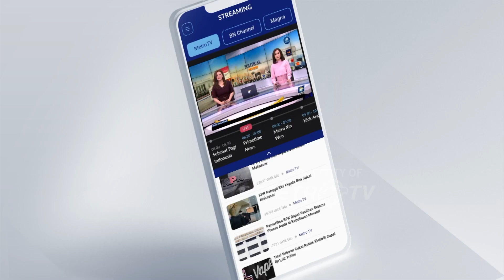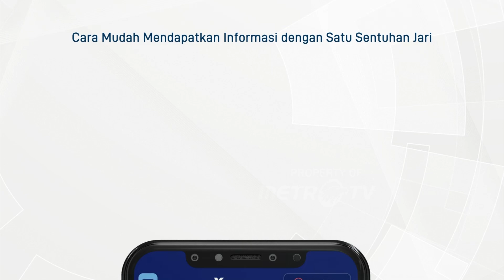Pesan Kesan Presiden Joko Widodo Hadiri Hari Lahir Ke-25 PKB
MetroTV,
Presiden Joko Widodo dalam pidatonya di hari lahir ke-25 PKB berpesan agar pemilu 2024 mendatang harus berjalan penuh kedamaian dan tidak mau ada perselisihan berkepanjangan usai pemilu.